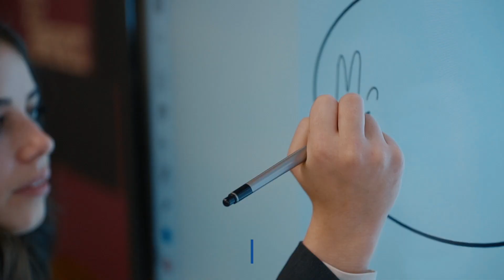2022 Region III Commercial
Current promotional video featuring 2 new programs offered